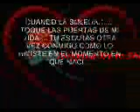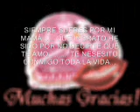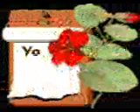mi madre.WMV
querida madre mia